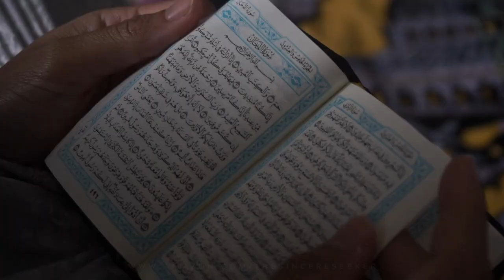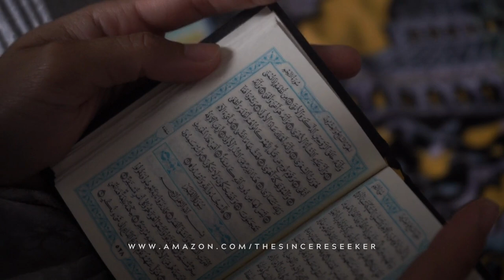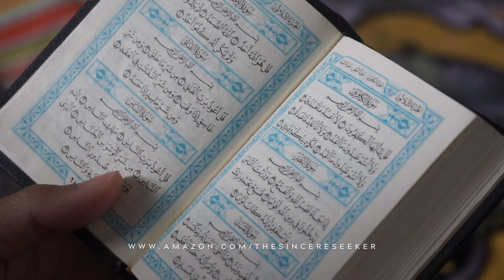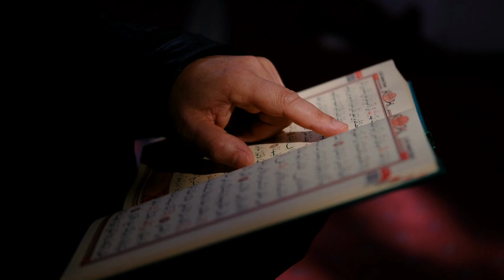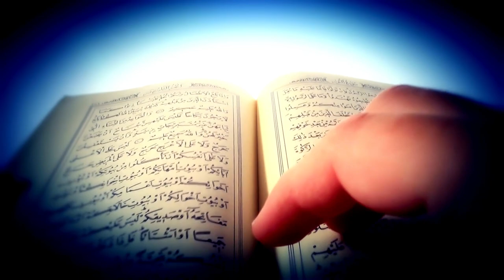What is the Quran? An Introduction to Islam's Sacred Text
Learn about the Quran, the holy book of Islam and its divine origins, teachings, and how it has shaped the lives of over 1.8 billion Muslims. Discover its unique features and preservation throughout history.